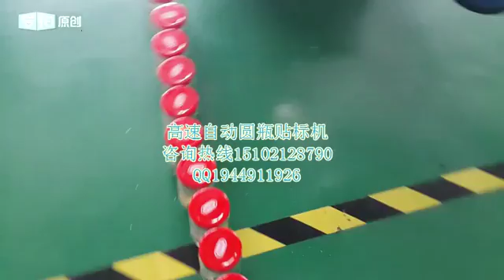manufacturer of packaging machinery labeling machine video packing machine price